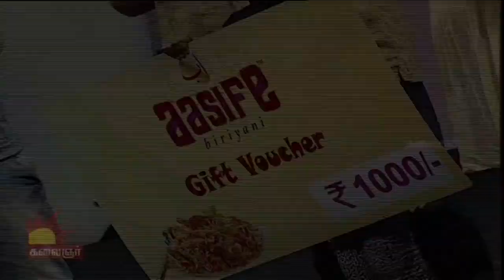Odi Vilayadu Pappa | Dance Show - Season 4 | Epi 252 | Best Performer- Avanthika | 04/08/2016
Watch the Best Performer of the episode of  Odi Vilayadu Pappa, Season 4 of Kalaignar TV

Season 4 Judges: Kala Master, Tarun Master, Gayathri Raghuram